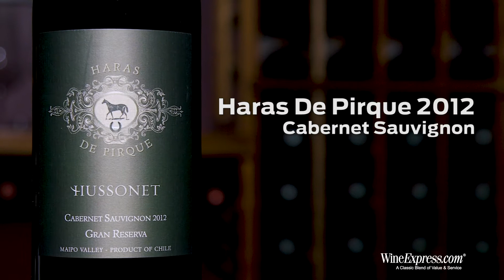Haras De Pirque 2012 Cabernet Sauvignon Gran Reserva, Hussonet, Maipo Valley